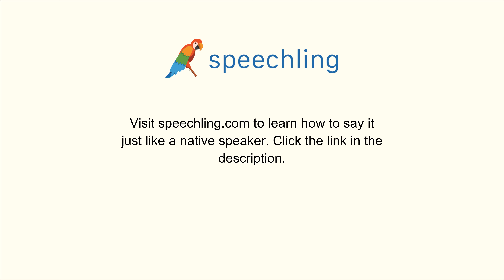How to say "Confront" in Chinese (Simplified)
Male Voice:
面对

Female Voice:
面对

Male Voice Translation:
Confront

Female Voice Translation:
Confront